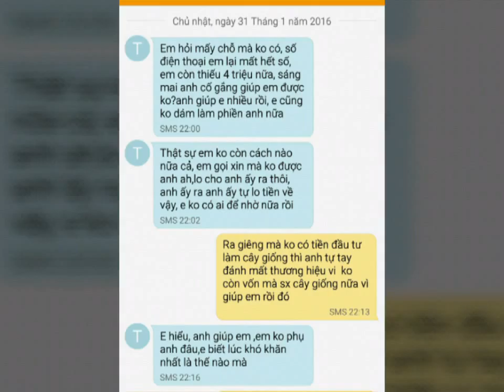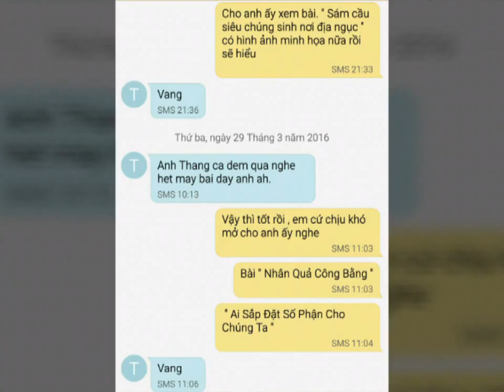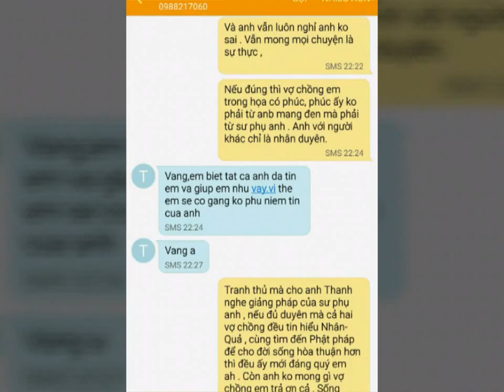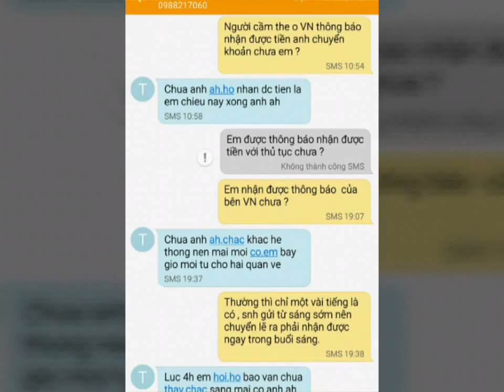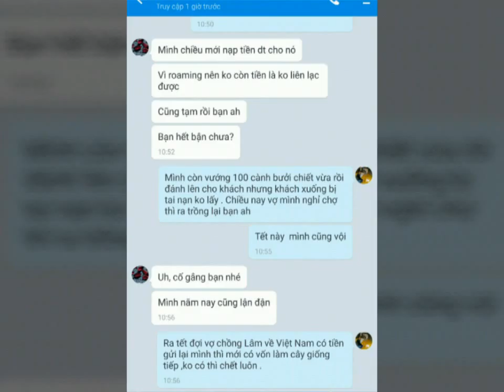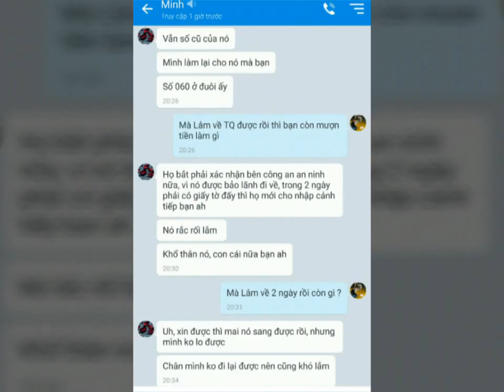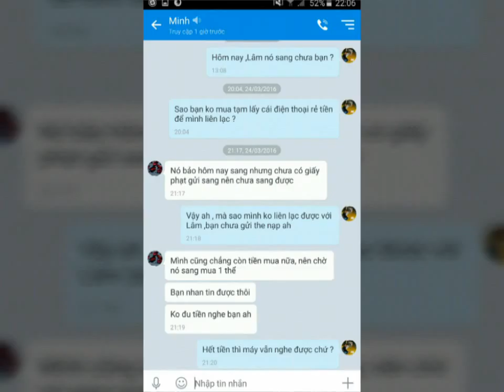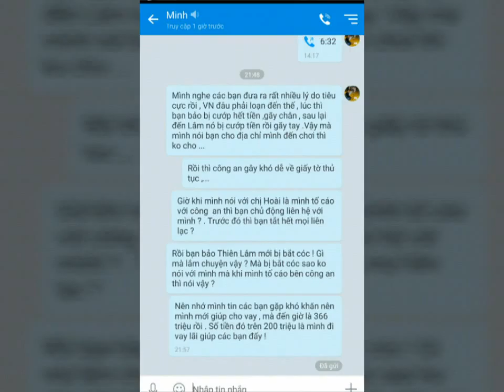Những Đối Tượng Nghi Vấn Lừa Đảo Chiếm Đoạt Tài sản